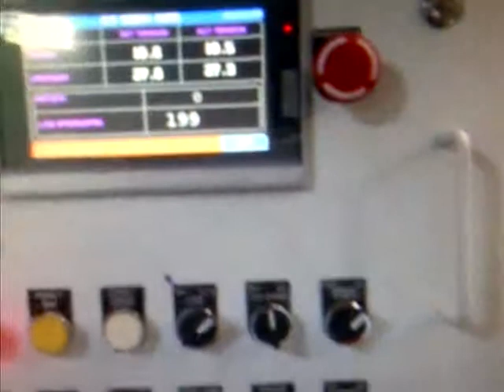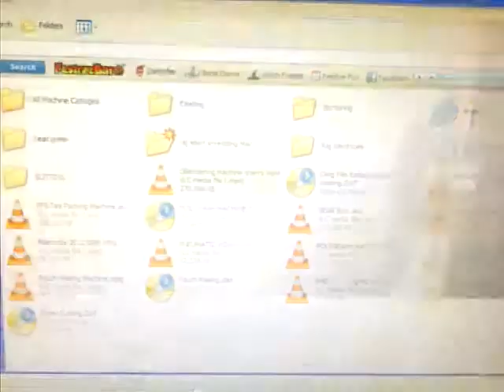Calendaring Machine Web Flex Machines Mumbai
WEB FLEX MACHINES
202, Apollo Chambers,
Mogra Village, Old Nagardas Road,
Andheri (East), Mumbai -- 400 069
Ph 28352813 / 28224767/ 66996881